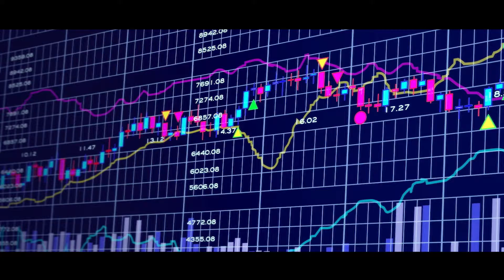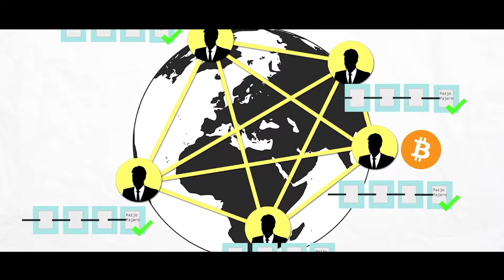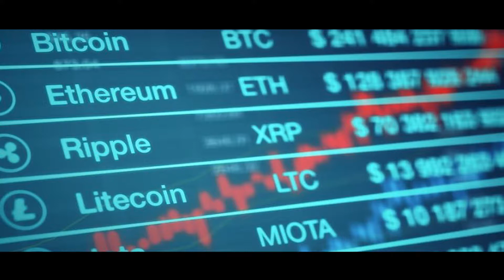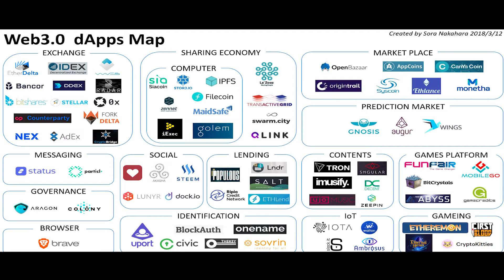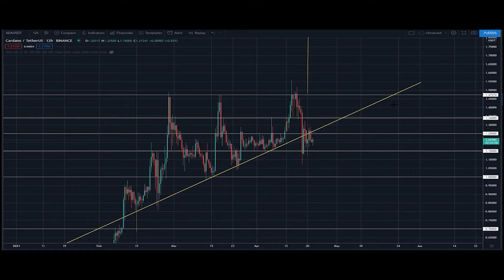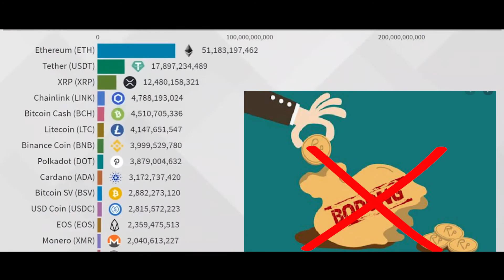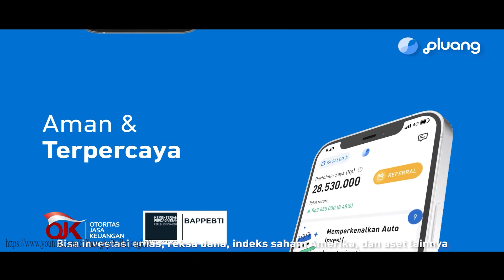5 jenis cryptocurrancy terpopuler yang harus kamu tau! Plus cara investasi crypto gapake ribet !!!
Cryptocurrency atau dalam bahasa indonesia disebut mata uang kripto, adalah aset digital yang dirancang untuk bekerja sebagai media pertukaran yang menggunakan kriptografi yang kuat untuk mengamankan transaksi keuangan, mengontrol penciptaan unit tambahan, dan memverifikasi transfer aset. Nah untuk kamu yang penasaran dengan apa saja sih mata uang kripto yang populer dan cocok untuk kamu yang ingin terjun investasi kripto. Simak videonya sampe habis ya.

Mau tau cara investasi crypto yang aman, legal dan ga pake ribet pastinya, jawabannya ada diakhir video ya.